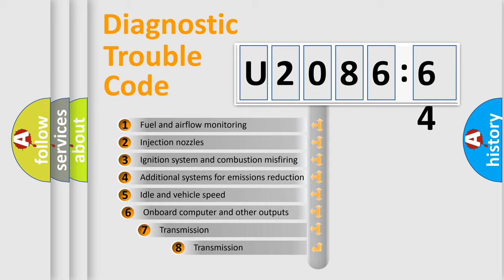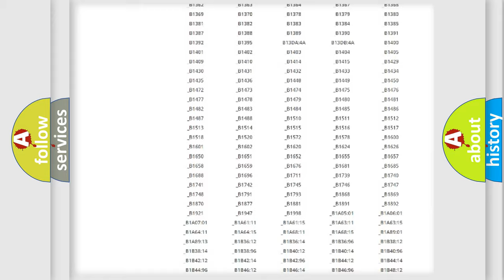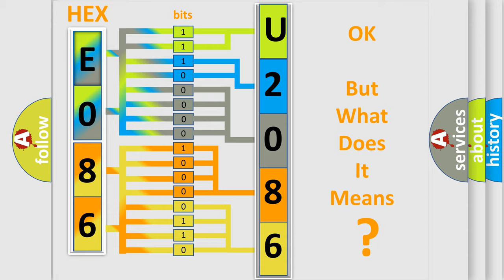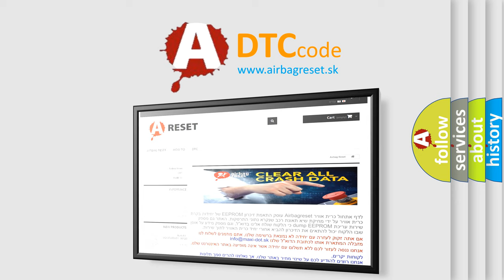DTC Jeep U2086-64 Short Explanation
Contents:
0:21 Basic DTC analysis according to OBD2 protocol standard.
1:48 Insight into programming
2:58 A diagnostically understandable description of the Diagnostic Trouble Code
3:05 Basic error definition

Make:
Jeep
Code:
U2086 64
Definition:
Multiplex Communication Circuit
Cause:
CAN communication system
Failure Type: